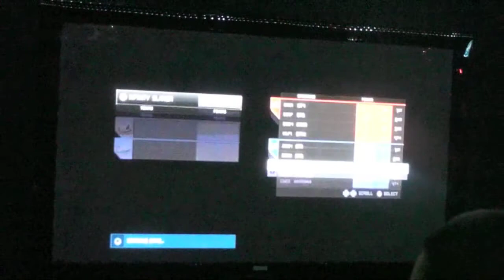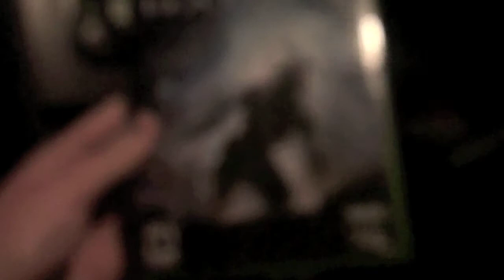Random fun at the Halo 4 midnight launch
all the random nonsense of the Halo 4 midnight launch at play n trade and gamestop.